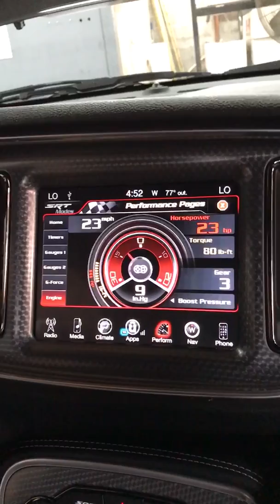2016 Dodge Challenger Hellcat (Stock) Dyno Pull 2 Inside Car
My second dyno pull from inside the car viewing the engine gauge.

The car is completely stock. Corrected numbers were 638.31 HP and 605.41 TQ on a Dynojet machine about 15 minutes after the first pull.